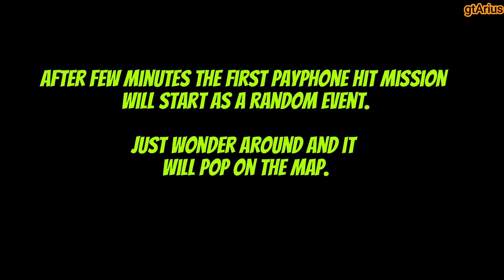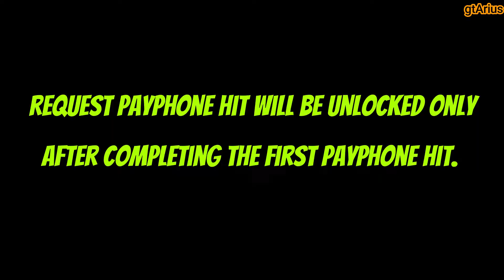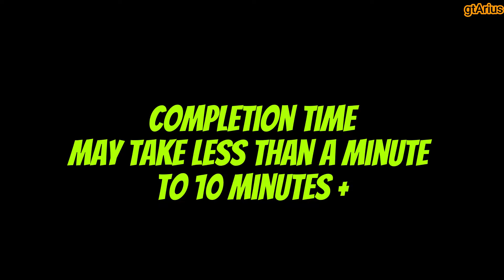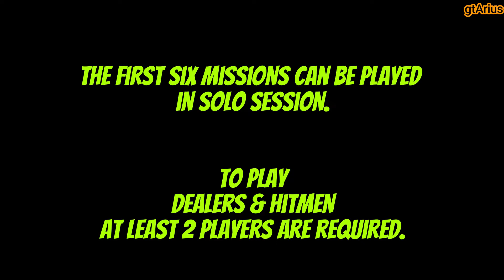How to unlock payphone hits missions in Gta Online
Unlock payphone hits missions in Gta Online just spend a few millions...